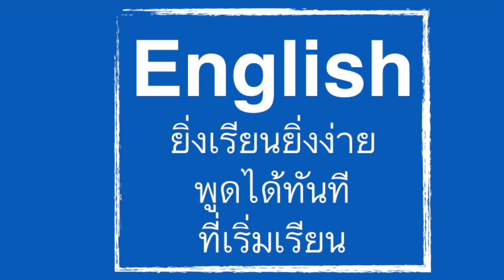ปูพื้นฐานภาษาอังกฤษใหม่ พูดได้ทันทีที่เริ่มเรียน โดยครูปิก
This video is about โดนัท 2 สามารถพูดภาษาอังกฤษได้ตั้งแต่เริ่มเรียน
สนใจสมัครเรียน
1) คลาสสด เรียนที่ โรงเรียนกวดวิชาภาษาอังกฤษแห่งอาเซียน

2) คลาสออนไลน์ แบบเต็มๆ อธิบายครบทุกเม็ด มีเอกสารประกอบการเรียนให้ฟรี ผู้เรียนสามารถเรียนซ้ำได้ไม่จำกัดจำนวนครั้ง เรียนได้ทุกที่ที่มี อุปกรณ์ที่สามารถเชื่อมต่อกับอินเทอร์เน็ตได้
    มีหลายคอร์สให้เลือกเรียน
      รายละเอียดเพิ่มเติมติดต่อช่องทางด้านล่างนี้ค่ะ
        Facebook Page (เพจ เฟสบุ๊ก): English ยิ่งเรียนยิ่งง่าย พูดได้ทันที ที่เริ่มเรียน
        Tel (โทร): 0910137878 ครูปิก